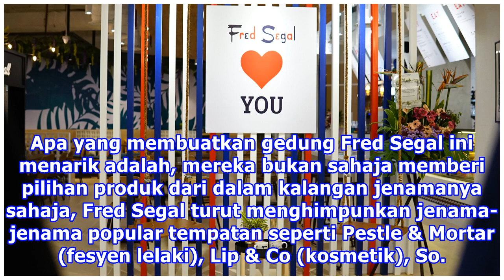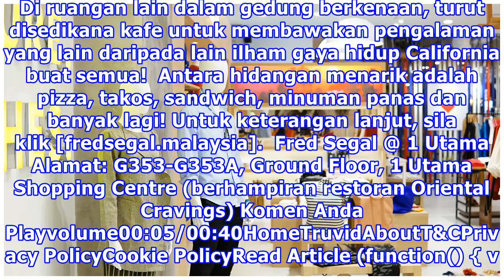Fred Segal Hidupkan Fesyen Ala California Untuk Fashionista Di KL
Jika kamu gemarkan gaya kasual seperti yang sering digayakan Justin Bieber mahupun Mila Kunis, kamu pasti mahu menegnali lebih dekat dengan jenama fesyen popular dari Los Angeles ini. Baru sahaja melancarkan gedung pertamanya di pusat membeli-belah 1 Utama, ia menawarkan pelbagai item fesyen yang un...